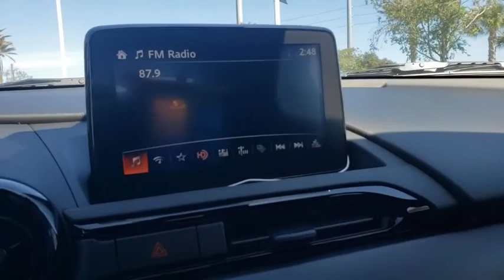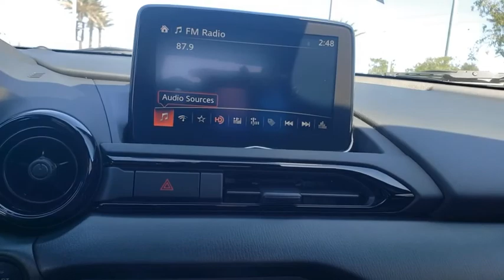2020 Mazda Miata Davenport, Clermont, Winter Garden, Orlando, Ocala, FL L0412514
Arctic White New 2020 Mazda Miata available in Clermont, Florida at Headquarter Mazda. Servicing the Davenport, Winter Garden, Orlando, Ocala, FL area:

Headquarter Mazda
17500 FL-50

Low Financing and Leasing Available. Headquarter Mazda is honored to offer this gorgeous-looking 2020 Mazda Miata Sport in Arctic White.br26/34 City/Highway MPGbrbrbrHeadquarter Mazda may be a brand-new dealership, but we come from a proven, family-friendly dealership background. We look forward to meeting you, showing you our inventory, and helping you drive off with a car youll love!